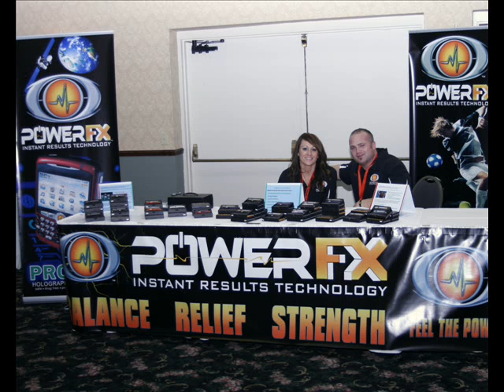GilbertBrownPowerFX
Gilbert talks about the POWER FX Bands. Jan 2011, Iron Man FootballLeague Expo